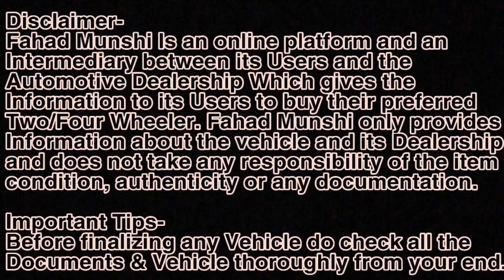Below ₹ 2 lakhs Second Hand Cars For Sale, Best Stock Of Used Cars Under 2 lakhs, Fahad Munshi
BEST SECOND HAND CARS IN Navi Mumbai India
BEST NEW CONDITION CARS AVAILABLE IN THIS MARKET.
LOAN FACILITY Available
ALL KINDS OF CARS AVAILABLE HERE
Easy Finance Available

Address-Kharghar, Navi Mumbai - 410210, Near Prime Mall, Sector 12

*Camera Mic
*Camera Bag
*joby Tripod